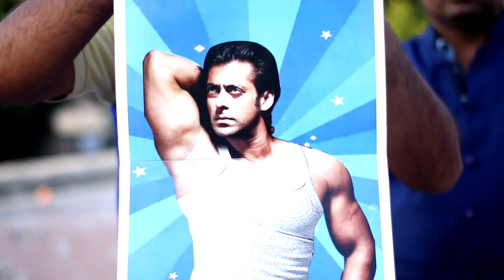Magic with Salman Khan Guru Chela magician, Bigg Boss Jadu, magic exposed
सलमान खान पर किया Bigg Boss जादू जिसे देख कर सब हो गए हैरान,
आप अपनी कोई भी पहेली या सवाल इस instagram पर भेज  सकते है

learnMagic,
magic trick in Hindi,
jadu,
cardMagic,
coinMagic,
pancilMagic,
stageMagic
streetMagic,
magic tricks
music dj
magic video
magic show
jadu
jadui pencil
jadugar
jadu sikhe
paheli
paheliyan
puzzle
puzzle of maths
puzzle game
puzzle questions

magic exposed